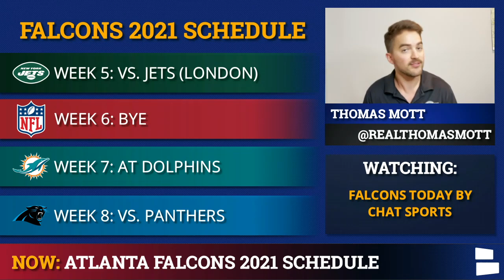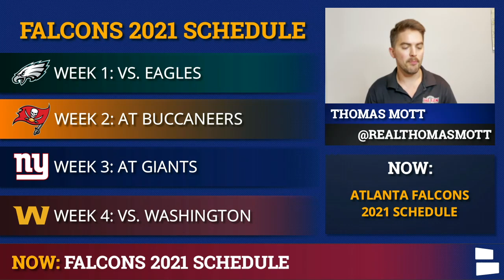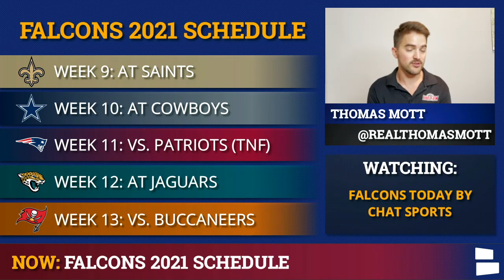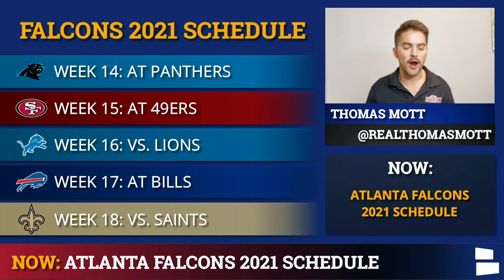Atlanta Falcons 2021 NFL Schedule, Opponents And Instant Analysis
2021 Atlanta Falcons schedule has been released and Falcons Today host Thomas Mott brings you every game in the 2021 NFL season for the Atlanta Falcons as they try to return to the top of the NFC South. Last year, Atlanta struggled to win football games which resulted in the entire staff being fired and getting replaced. New Falcons Head Coach Arthur Smith looks to start his coaching campaign with a bang as Atlanta hopes new additions like TE Kyle Pitts can lead the turn around in the ATL.

Atlanta Falcons 2021 Schedule:
WEEK 1: vs. Philadelphia Eagles
WEEK 2: at. Tampa Bay Buccaneers
WEEK 3: at New York Giants
WEEK 4: vs. Washington Football Team
WEEK 5: vs. New York Jets (London)
WEEK 6: Bye
WEEK 7: at Miami Dolphins
WEEK 8: vs. Carolina Panthers
WEEK 9: at New Orleans Saints
WEEK 10: at Dallas Cowboys
WEEK 11: vs. New England Patriots (TNF)
WEEK 12: at. Jacksonville Jaguars
WEEK 13: vs. Tampa Bay Buccaneers
WEEK 14: at Carolina Panthers
WEEK 15: at San Francisco 49ers
WEEK 16: vs. Detroit Lions
WEEK 17: at Buffalo Bills
Week 18: vs. New Orleans Saints

We need more subscribers so we can make some more videos! Smash that sub for more Falcons news and rumors all NFL offseason

Answer This Questions Asked By Thomas Mott In Today’s Falcons 2021 Schedule Video In The Comments:
- Predict the Falcons’ 2021 record!
- Best Falcons’ game this year?
- Over/under 8 wins for the Falcons in 2021?

The Chat Sports website will have more Falcons updates for you